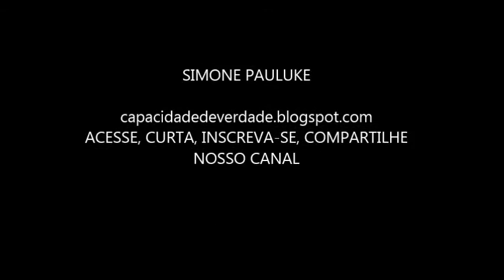RESOLVENDO GRÁFICO SPAECE QUINTO ANO EM MENOS DE DOIS MINUTOS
você irá gostar também SUBTRAÇÃO COM RESERVA.